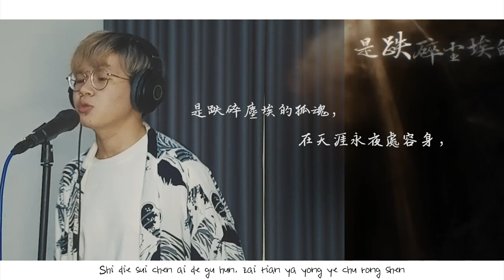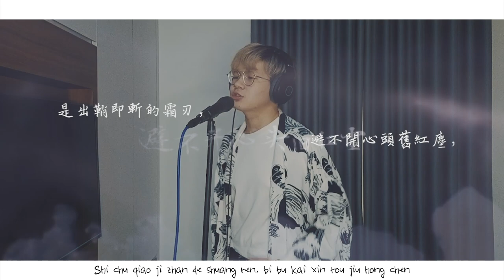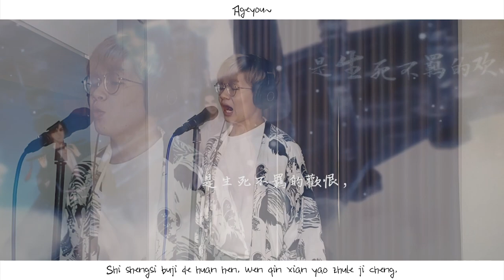【Bodokun】Mo Dao Zu Shi《何以歌》He Yi Ge Male Cover 【AKI阿杰 ・KOKIA】この歌に誓おう Kono Uta Ni Chikaou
I FINALLY DID THE CHINESE OPERA PART
I've been trying for ages to do it and i'm so proud of the result even though it is far from perfect
It was fun singing both Chinese and Japanese version, i absolutely love Kokia and AKI!

≣ Credits ≣
何以歌 / この歌に誓おう
He Yi Ge / Kono Uta Ni Chikaou
《魔道祖師》廣播劇主題曲

❈ Vocal/Mix/Video: Bodokun

I do post some short cover videos (and teasers) that won't be uploaded on youtube from time to time so follow me if you're interested!